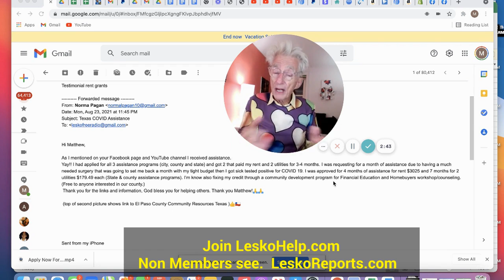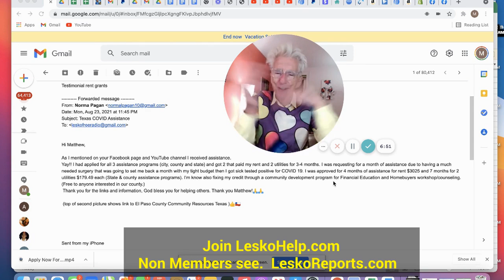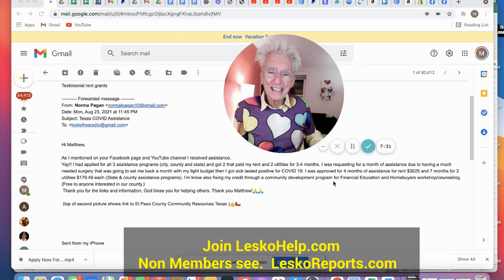How I Got $3,500 Gov't Grant for Rent, $2,507 Grant for Utilities & Free Credit Repair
Local Applications for Rent

Join LeskoHelp.com
Non Members see  LeskoReports.com
Free Lesko Help